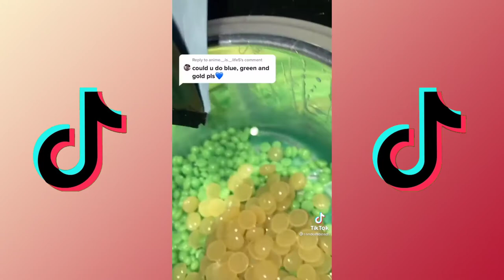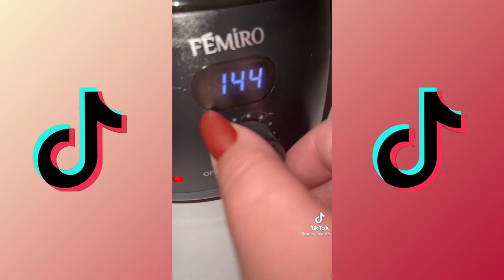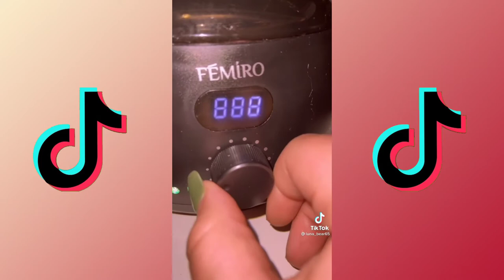WAXING TIKTOK COMPILATION #1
Hi everyone here's a new compilation I hope you enjoy watching this video.

Thank you so much for supporting my videos and my channel!!